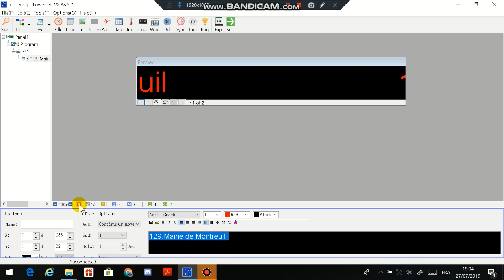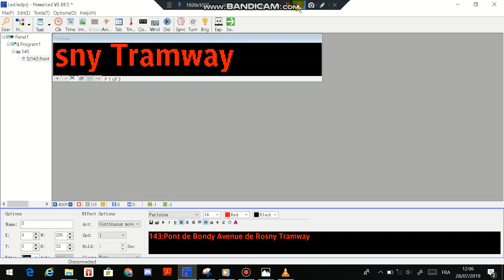Mes Girouette RATP #2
Yo tu  veux des ligne en girouette dit le moi en commentaire.

Ligne et destination